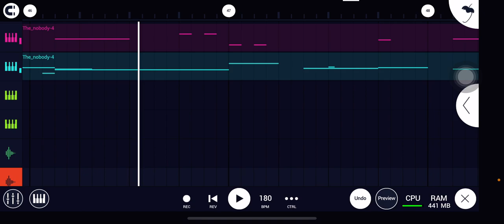Spade if he was The Void